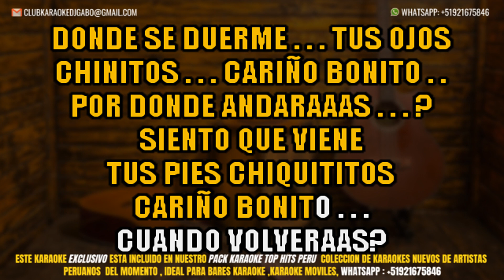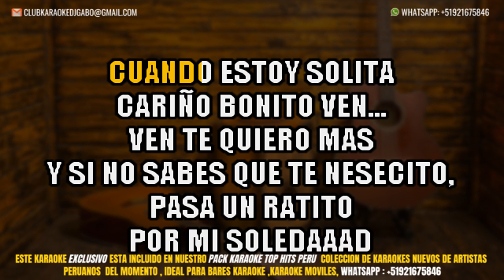Cecilia Barraza - Cariñito Bonito KARAOKE | HD | MP4 | PACK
👉 Cecilia Barraza - Cariñito Bonito KARAOKE MEJORADO
🎛️ Editamos tu cancion favorita a karaoke para que practiques.